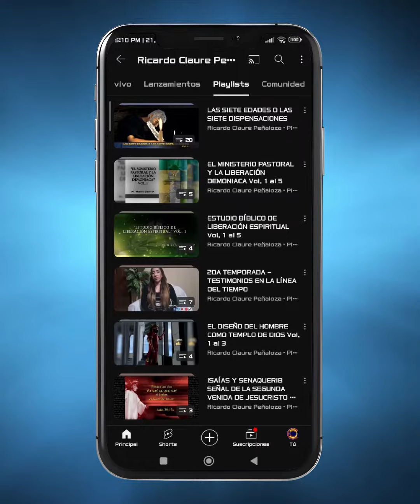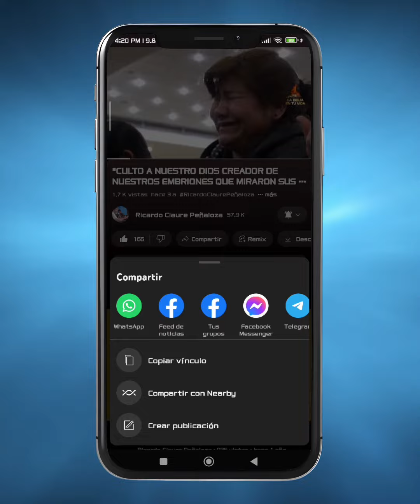📈 YA SOMOS MÁS DE 58 MIL SUSCRIPTORES EN NUESTRO CANAL DE YOUTUBE.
¡Y eso no es todo! 💥
Tenemos una asombrosa colección de más de 6100 videos esperándote en esta plataforma.

📲 ¡Apresúrate en ver estas publicaciones en el enlace que te compartimos y prepárate para recibir toda la bendición que Dios tiene para ti!